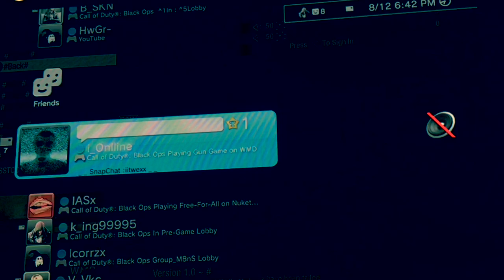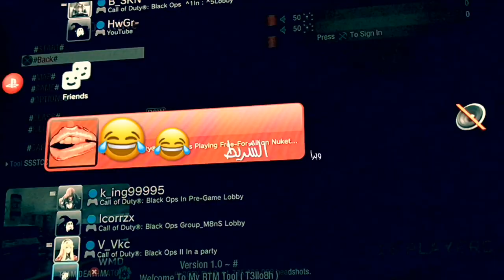Movie Funny / vOflline ~ WnKs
For You / Enemies

For You / R o M a

For You / My Frindes